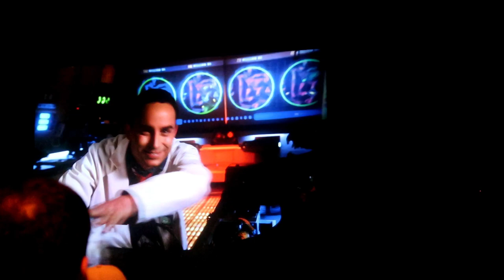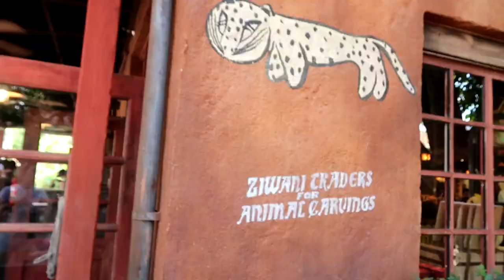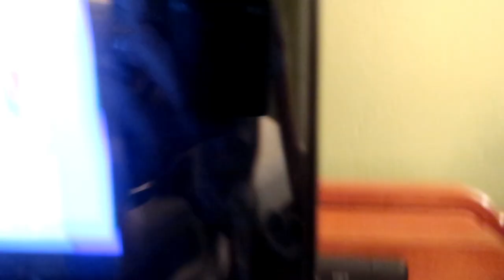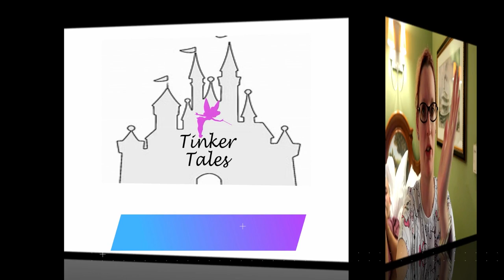Florida 2018 - Day 2 Animal Kingdom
Welcom to day 2 of our 2018 Florida Holiday!

We're heading to Animal Kingdom today for breakfast at Tusker House!

Join us as we visit Pandora: The World of Avatar for the first time, ride Navi River Journey and sample a night blossom. Yum!

We finally move to our new room in Magnolia bend and show you around our room.

x